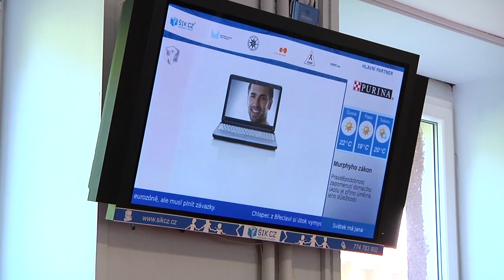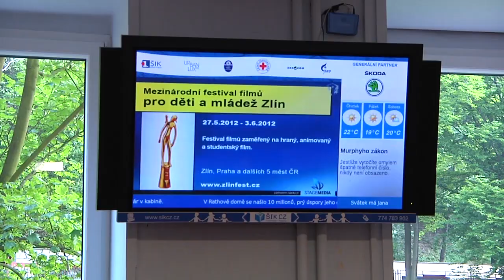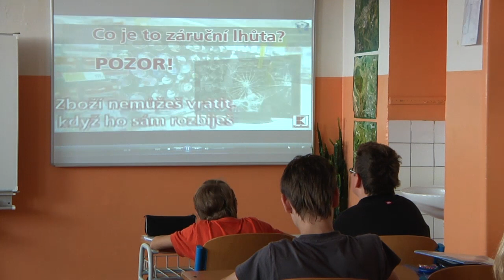Spolupráce ŠIK CZ a SSZŠ Litvínov